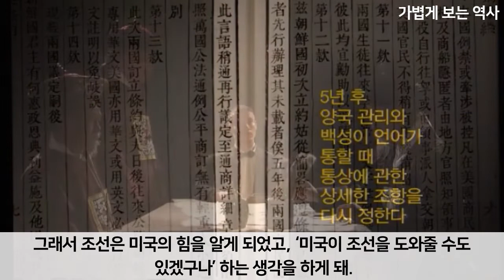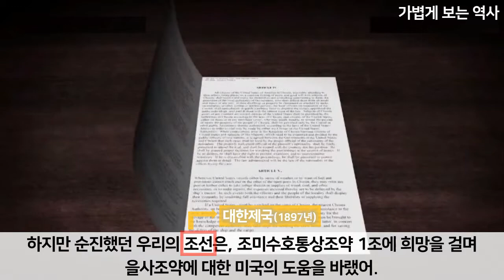국제 외교에 순진했던 조선